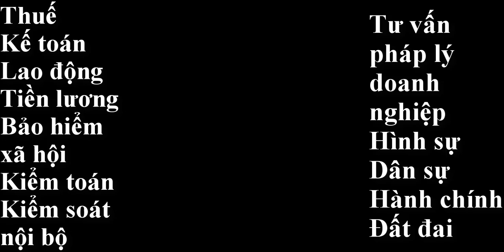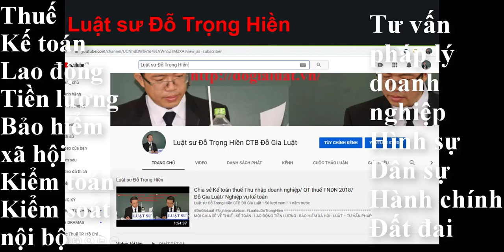Thạc sĩ - Luật sư Đỗ Trọng Hiền - Giới thiệu/ Introduce Youtube